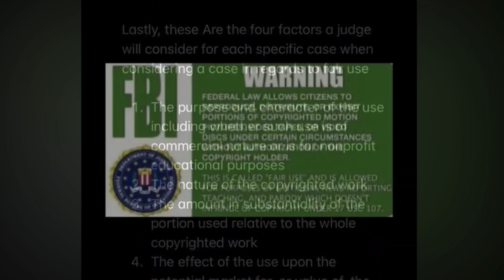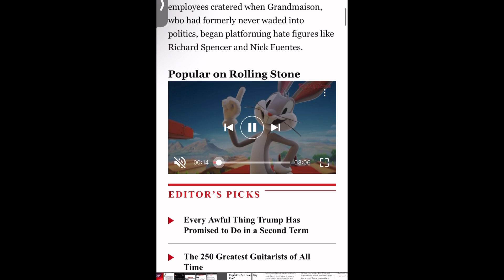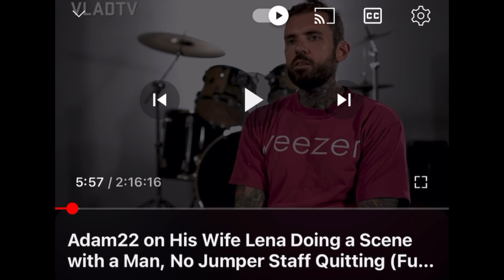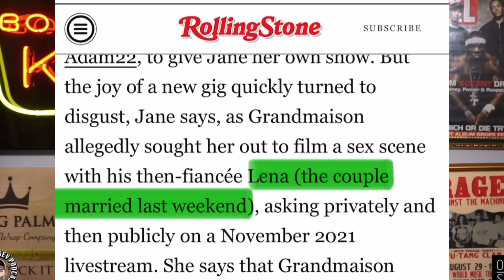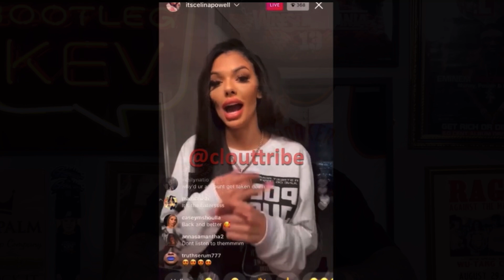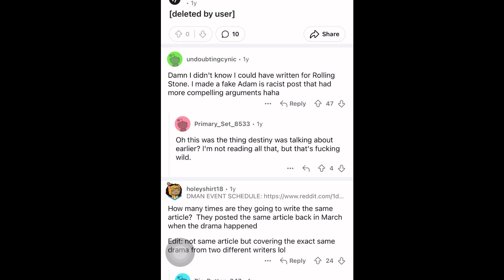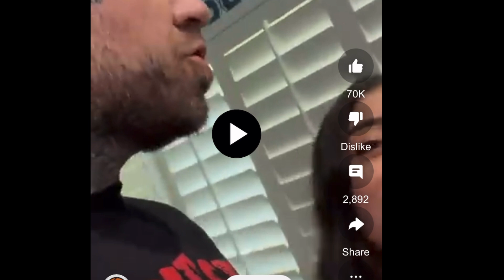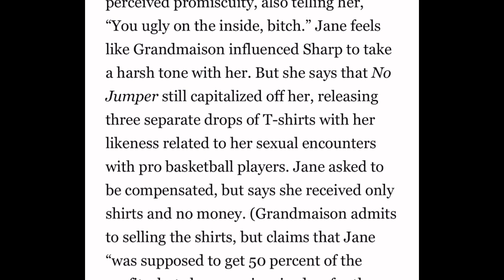Adam22 ~ The Male👺Succubus👹-The real DARK TRUTH as to why he HAD to gift his WIFE to Jason Luv👀😱😳🤦👁️